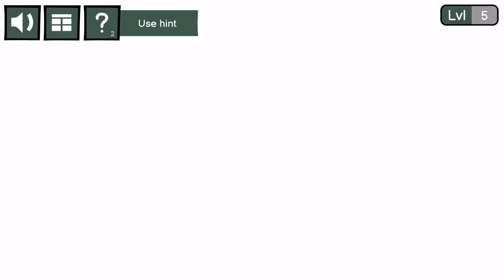Stupidella 3 - Funny Trolling Game - All Levels + Secret Levels Gameplay Walkthrough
Stupidella 3
PPLLAAYY